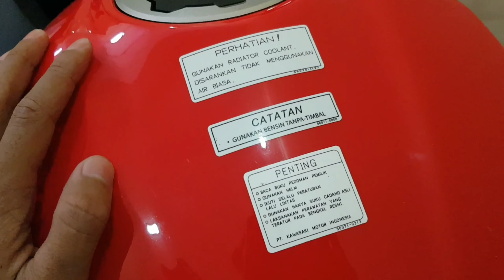Kawasaki Ninja 250 FI 2019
ora ninja ora cinta hahah
pada vidio ini merupakan motor ninja 250 cc fi non abs tahun 2019, cuma ngiler doang lihat nya. vidio ini merupakan riview dengan cara saya sendiri jadi kalau ada kekurangan mungkin di maklumi
semoga bermanfaat.